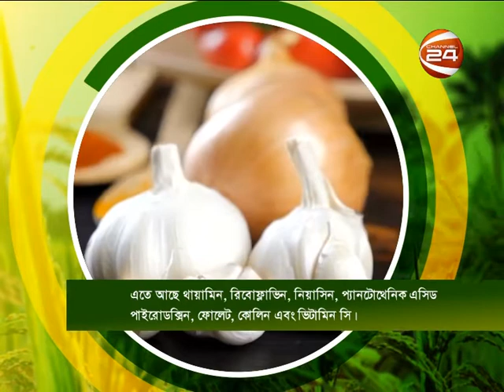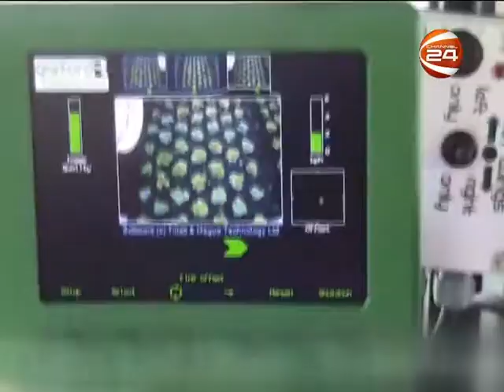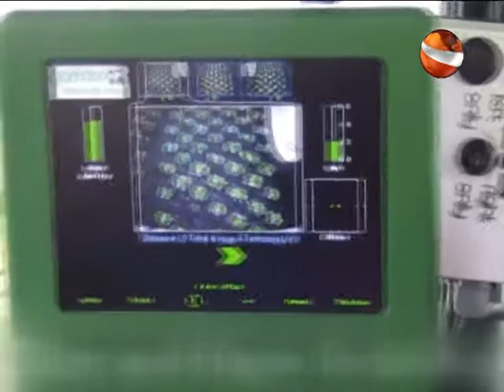KRISHI24 EP 12 03 01 20